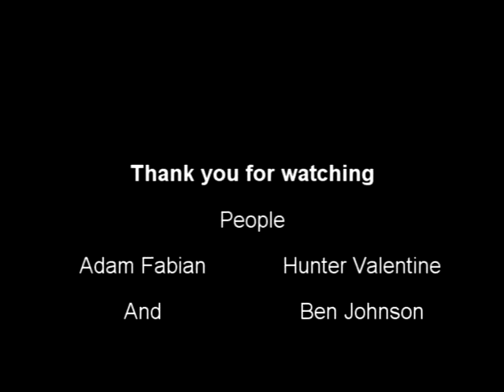Ski/Snowboard at the Fabsters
skiing and snowboarding